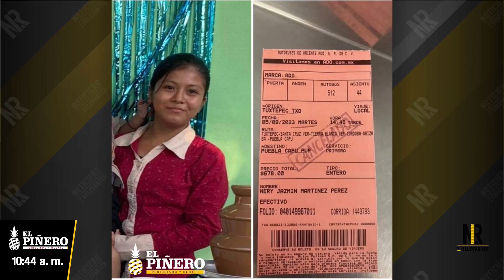Buscan a Nery Jazmín Martínez Pérez quien fue vista por última vez este martes 5 de septiembre.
Buscan a Nery Jazmín Martínez Pérez quien fue vista por última vez este martes 5 de septiembre; ella iba a viajar de Tuxtepec a Puebla.